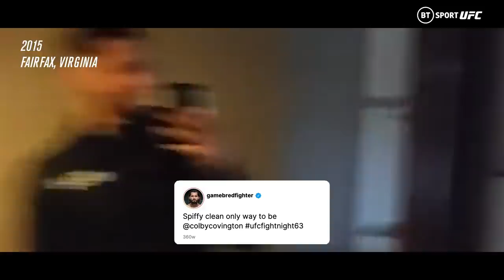History of the Beef: Colby Covington v Jorge Masvidal | UFC 272 BT Sport promo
This one is personal. After supporting one another through their rise through the UFC, Colby Covington and Jorge Masvidal are bitter enemies. On March 5th the former friends settle their differences at UFC 272 in an incredible main event.

Watch UFC272 on Saturday, March 5 on BT Sport 1 HD.